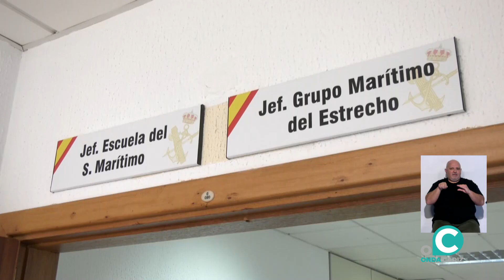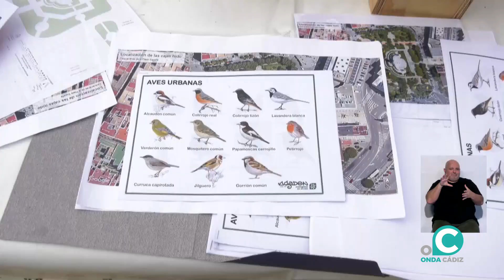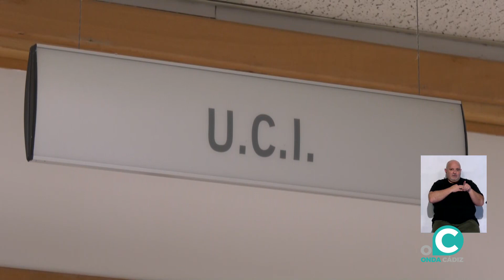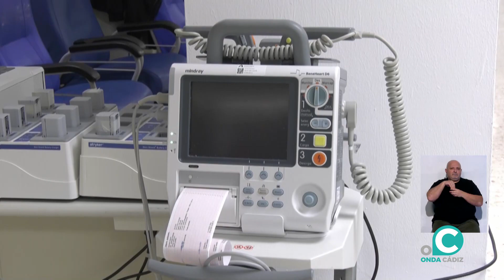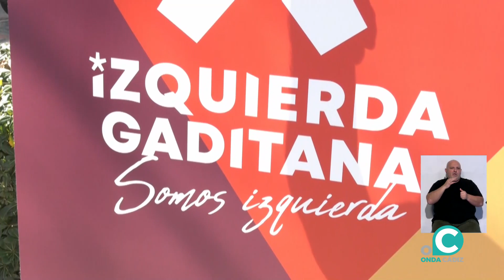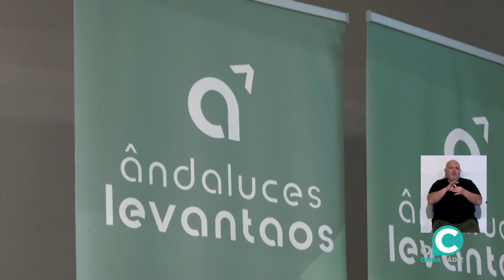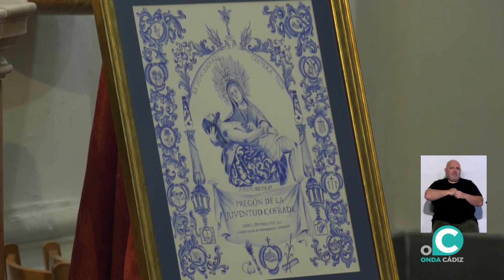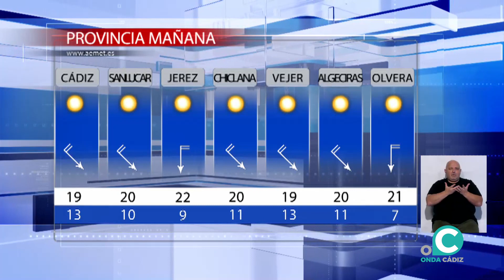NOTICIAS CÁDIZ 1º EDICIÓN ONDA CÁDIZ TELEVISIÓN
La primera actualidad de la jornada en Cádiz presentada por Mirian Peralta